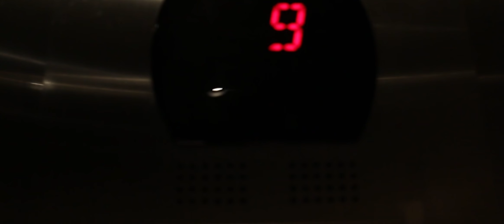Thompson Library at The Ohio State University || 70D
Here is a tour of the Thompson Library at The Ohio State University.

Equipment:
Canon 70D

Song:
Everything I Am - Kanye West